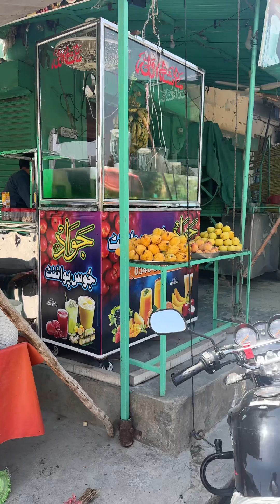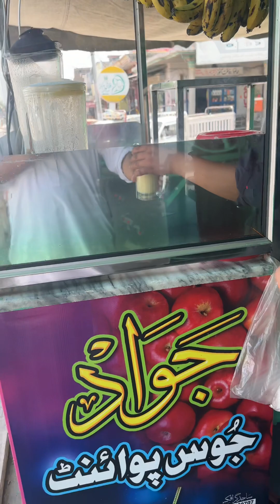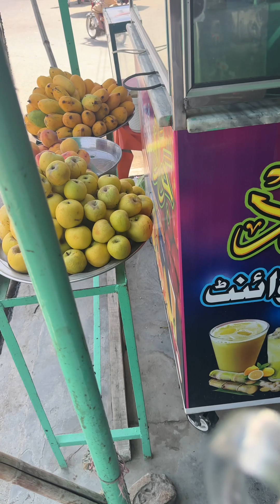Mango smoothie at Tool Tex intersection in Hazro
Mango smoothie at Tool Tex intersection in Hazro. May 12, 2024